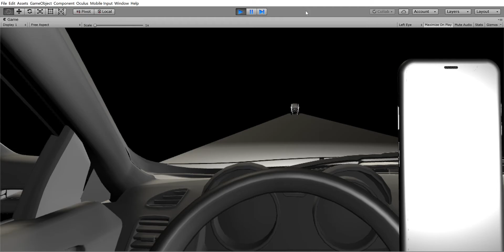Oculus Rift: Crash Course VR Experience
Crash Course creates an environment that is both interactive and impactful to illustrate the one's shock just before a car crash. When a player grabs the phone, they activate the car crash scene. With the design of intuitive UI and the strong imagery within the VR space, the hope is that players experience and learn in a powerful and memorable way about the danger of texting and driving.